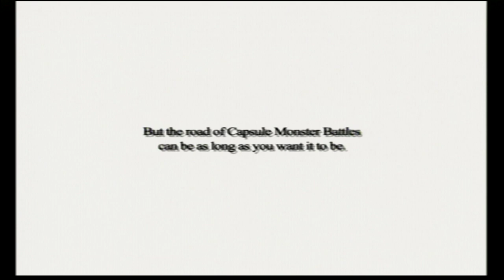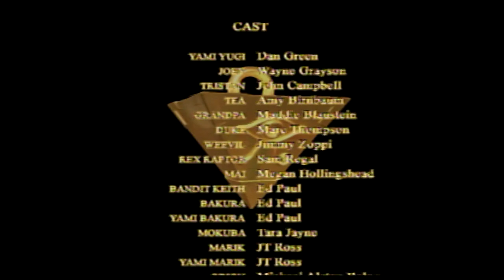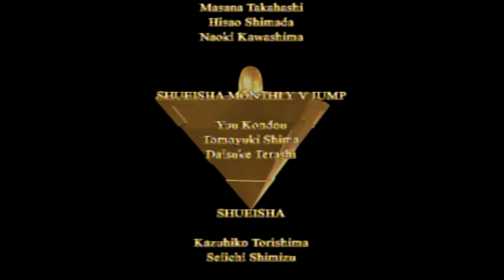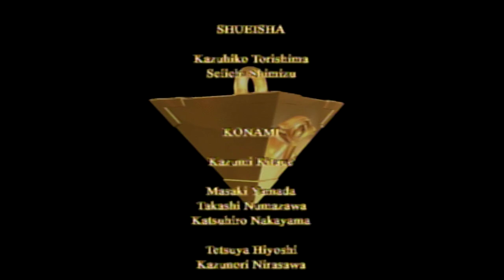Yu-Gi-Oh!: Capsule Monster Coliseum: [Part 31/31] - (Ending Credits)